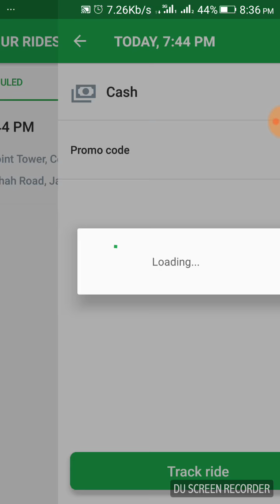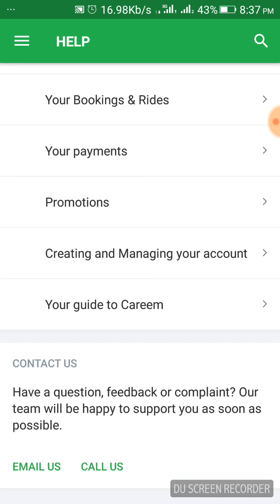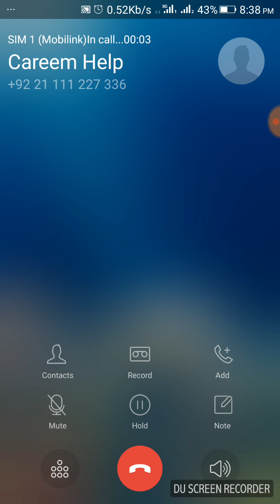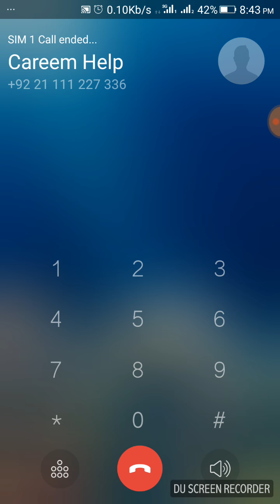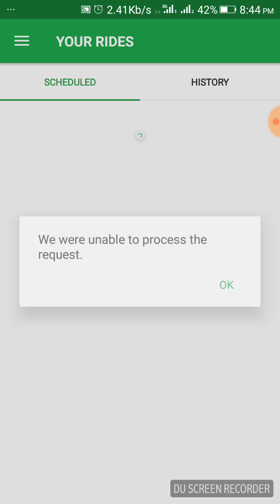Very bad Experience of Careem Car booking service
Careem: Careem taxi service is best service in Karachi city but today I have faced very issue in Careem Application due to that issue I have to west my time. And have to travel in local bus. But inspite of that Careem will take care this issue and resolve this issue as soon as possible